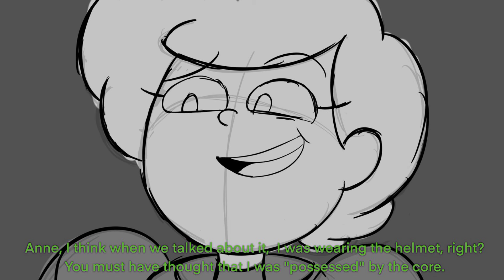Marcy Reveals The HIDDEN TRUTH To Anne | Amphibia Comic Dub (Evil Marcy AU)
In this Amphibia Comic Dub, Marcy reveals the Hidden Truth behind the Core and herself to Anne in this Emotional Comic Dub. How will Anne react to Marcy's Hidden Truth?

🎙️People Involved 🎙️